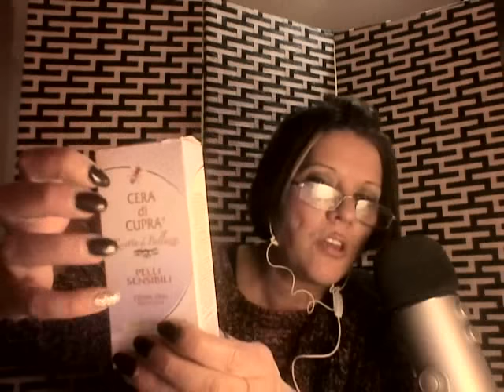asmr soft whispering big show&tell cosmesi "iTA"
Ciao ragazzi,
scusate il ritardo della pubblicazione un video più lungo degli altri spero vi rilassi, seguirà di seguito una favola semi-inaudible  ear to ear   lasciatemi grazie un feedback per aiutarmi a farmi capire il vostro indice di gradimento atto a migliorarmi.. a migliorare il mio canale un abbraccio grande a tutti voi cuori dolci,
Hug to all.
I miei contatti per parlare con me e raccontarci, o per richieste
messaggio privato su Youtube / o lasciate un commento o un pollicino sotto il video.

Per chi lo desidera per chi vuole aiutarmi a fare crescere il mio canale in qualità di attrezzature progetti (microfono 3Dio e tutte le piccole cose utili per i vostri video potete lasciare una libera donazione collegandovi a